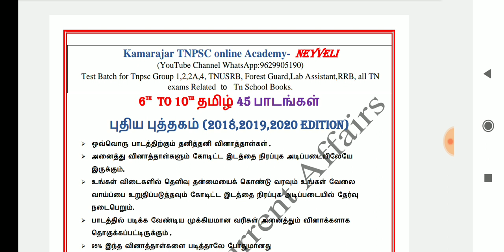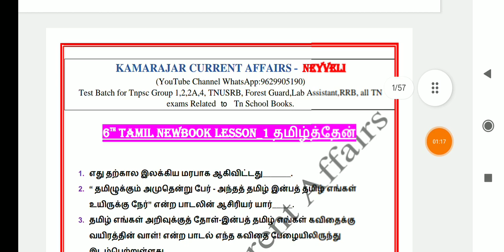23 நாட்களில் தமிழ் ரிவிஷன் ((6th to 10th)) 🔥🔥🔥